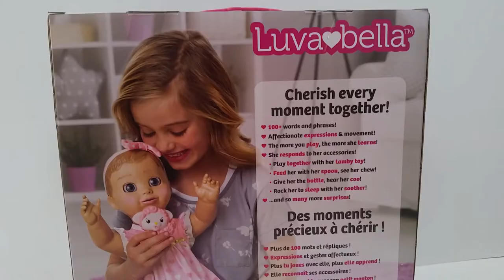Luvabella Blonde Doll Unboxing & Diaper Bag | Lifelike Baby Doll | Eats, Drinks, Talks & Blinks!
We unbox Lily's Blonde Luvabella doll that she got for Christmas! This doll is so awesome because of how lifelike she is! She can blink, eat, drink and talk! The more you play with her the more she learns! Lily also got the Luvabella diaper bag that is full of accessories!

Facebook: Park Kids Toy TV
Instagram: Park Kids Toy TV
Twitter: Park Kids Toy TV